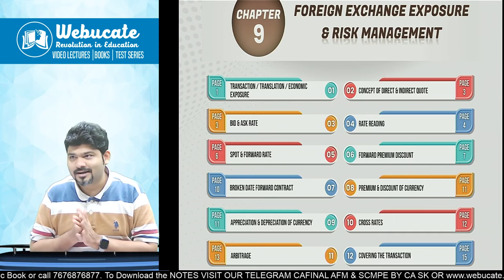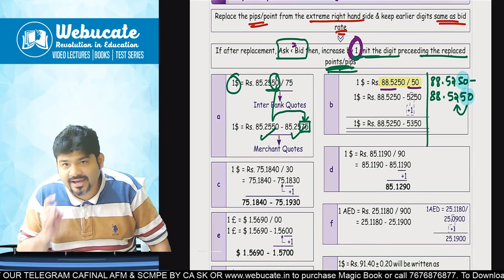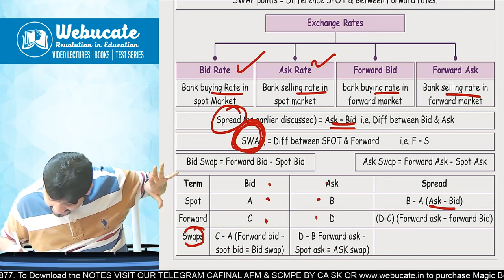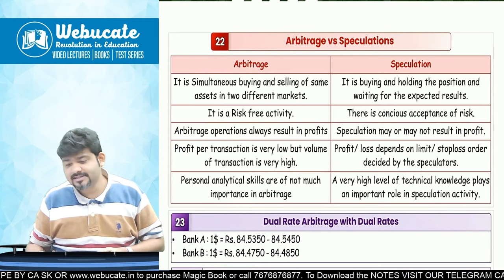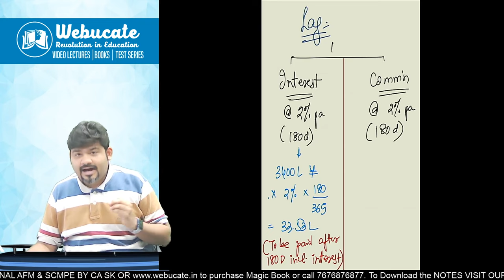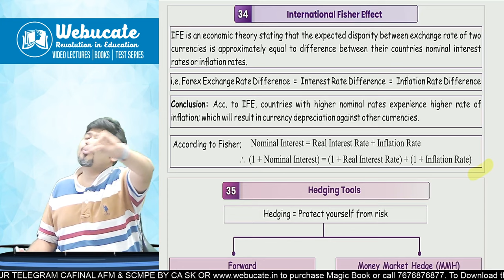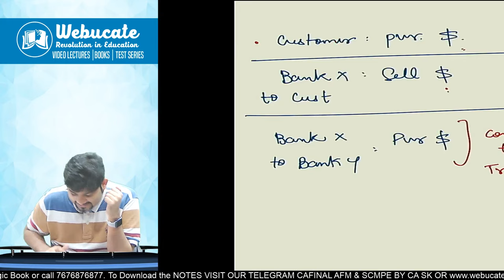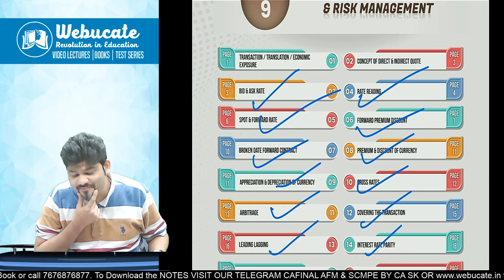FOREX FOREIGN EXCHANGE EXPOSURE & RISK MANAGEMENT CA FINAL AFM REVISION BY SANKALP KANSTIYA